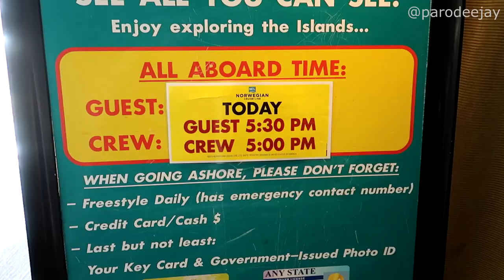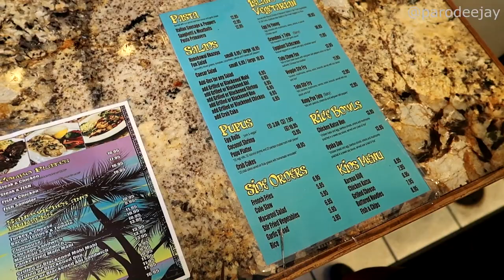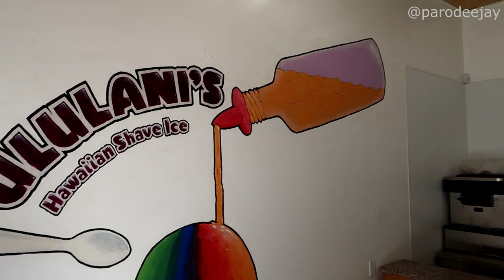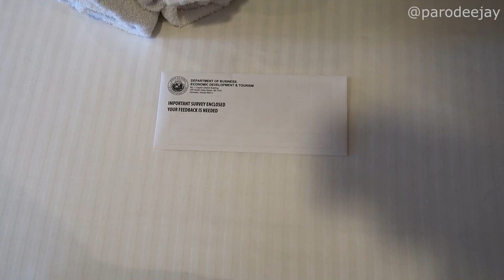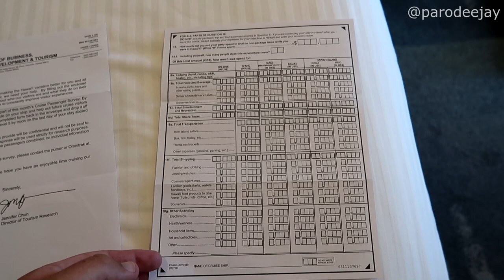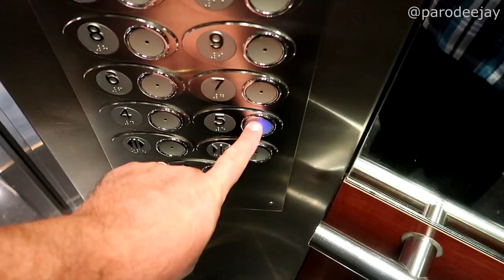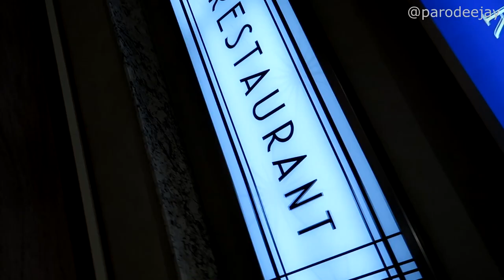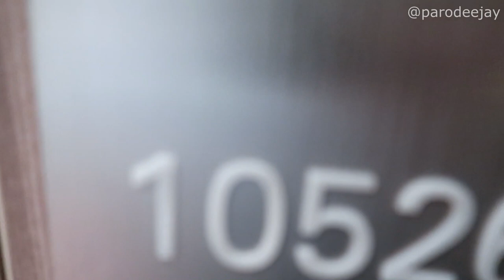NCL Pride Of America Pt.4 - Kapalua Beach, Nakalele Blowhole, Honokowai Okazuya, Ululani's Shave Ice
We've got one more day to explore Maui, and we're hitting the beach! Join us as we hop back in our Turo rental car, soak up some sun at Kapulua Bay Beach, hit Nakalele Blowhole at just the wrong time, stop for lunch at Honokowai Okazuya & Deli near Ka'anapali, enjoy a sweet treat at Ululani's Shave Ice in Lahaina, then head back to the ship for an evening of entertainment, including a performance from These Guys Worldwide!! :D

00:00 BOOM!
00:04 Breakfast Buffet
01:35 Heading Ashore
03:05 Kapulua Bay Beach
07:01 Sandier Section
11:20 Turtle Time
14:06 Blowhole & Lookouts
18:20 Honokowai Okazuya
21:13 Ululani's Shave Ice
23:56 Back To The Ship
25:54 Evening Entertainment
28:16 Seafood Dinner Mode
30:34 The End Of The Evening

It's time for our first adventure in Hawaii! We're starting on Oahu with three nights staying at the Doubletree Alana Waikiki Hotel in Honolulu, then boarding Pride Of America from Norwegian Cruise Line for a seven-night cruise around the islands. We were in Honolulu from June 1-4, 2022 and sailed from June 4-11, 2022 out of Honolulu with stops in Kahului (Maui), Hilo (Hawai'i), Kona (Hawai'i), Nawiliwili (Kauai), with a scenic cruise along the Napali Coast... let's do this thing!